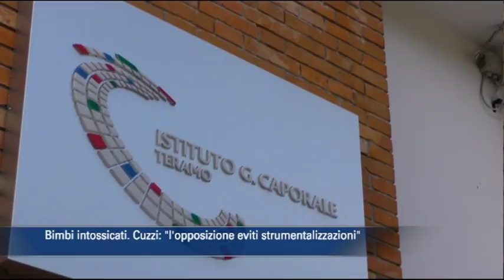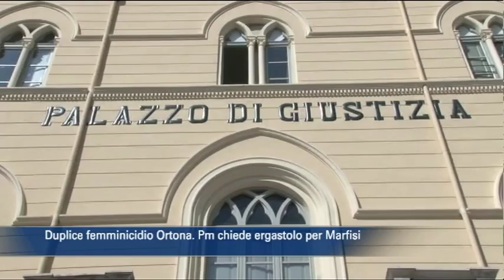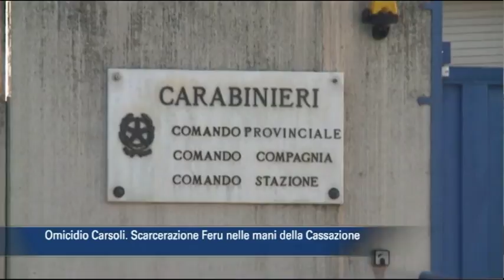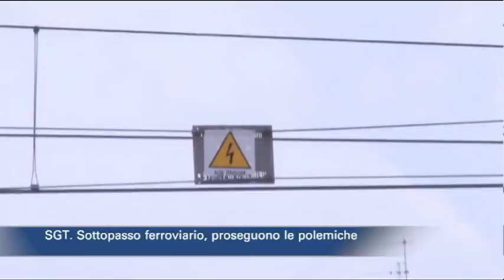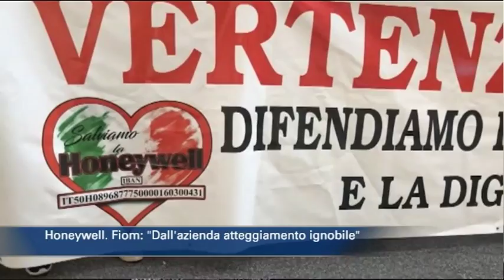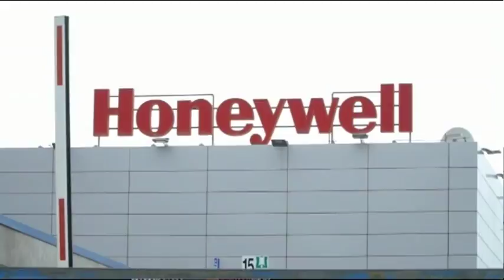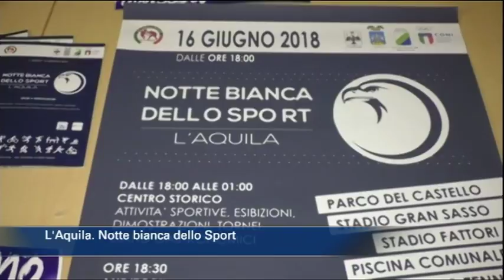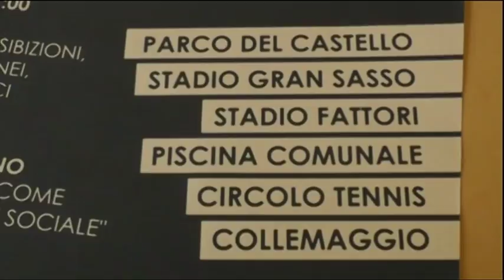TgSei Edizione delle 14 giovedì 7 giugno 2018